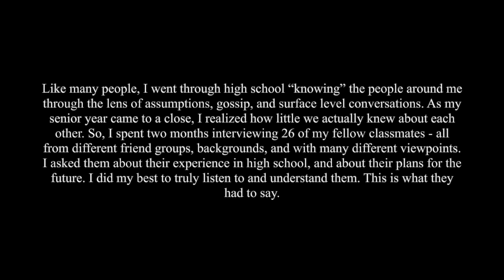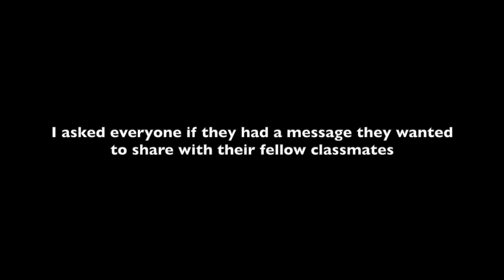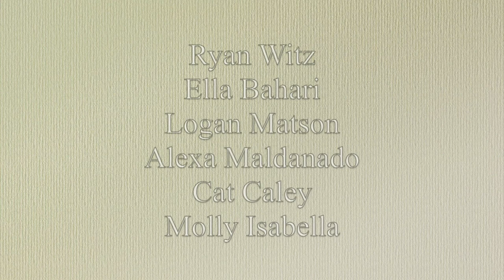The Class of 2022 - An Interview Series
26 high school seniors answer questions on their high school experience and their future goals.